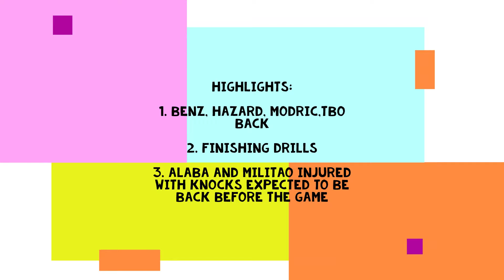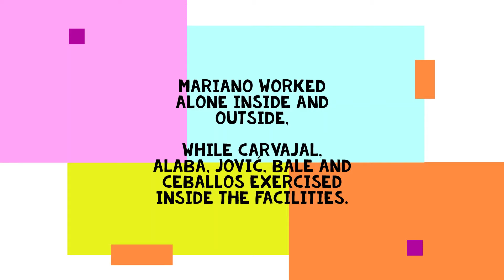Real Madrid Training 15 Oct: Finishing drill|Recovery -Benz Modric|Alaba Militao knocked but not OUT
The team completed the third training session of the week.

The squad completed the third training session of the week at Real Madrid City, in which Ancelotti recovered some of the players called up by his national teams to play international matches. Benzema, Modrić, Courtois, Hazard and Miguel Gutiérrez performed part of the session with the group.

Carlo Ancelotti and his coaching staff organized different work zones for the regular players during the last days and for the newcomers.

Mariano worked alone inside and outside,

while Carvajal, Alaba, Jović, Bale and Ceballos exercised inside the facilities.